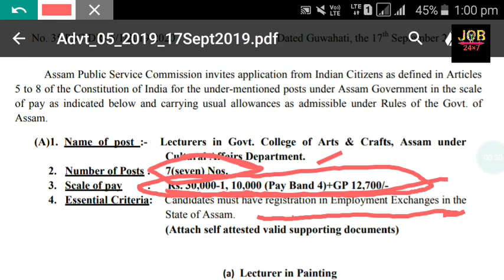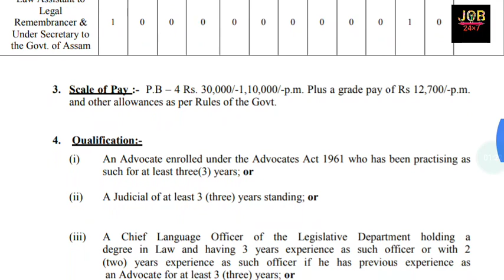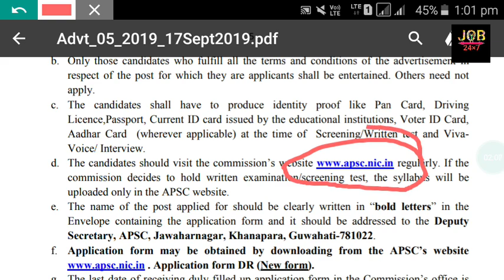LECTURE VACANCY 2019